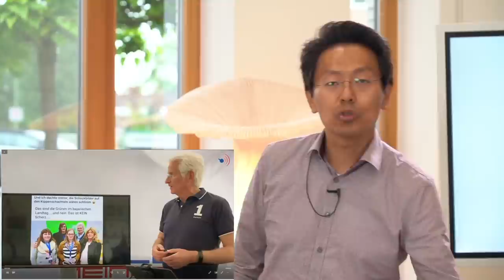"Hallo Meinung" wegen Hasskommentar verurteilt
Das LG Nürnberg/Fürth (Zivilkammer) verurteilte heute Peter Weber von "Hallo Meinung" zur Unterlassung und Kostenerstattung von 2.600 EUR, weil er ein Gruppenfoto mit MdL Tessa Ganserer als Lachnummer bezeichnete und mit Schockfotos auf Zigarettenschachteln verglich. Zur Verteidigung hatte er ausgeführt, dieser Stil sei im Internet inzwischen normal. Das sah das Gericht anders. Zuvor schon hatte ein Strafrichter Weber zu einer Geldstrafe verurteilt, wogegen er ankündigte bis zum BGH zu gehen,  was die StPO allerdings nicht vorsieht . Ein paar spöttische Videosekunden haben damit an eigenen und fremden Kosten, sowie Strafen mehr als 10.000 EUR gekostet.
Weber war zum Gerichtstermin nicht erschienen und hatte sich im Prozess nur schriftlich eingelassen. Durch das Nichterscheinen galt der Sachverhalt als zugestanden, wesentlich waren jedoch ohnehin lediglich die rechtlichen Wertungen. Dort folge die Kammer den Ausführungen der Klägerseite, die von RA Matthias Pilz aus unserer Kanzlei vertreten wurde.